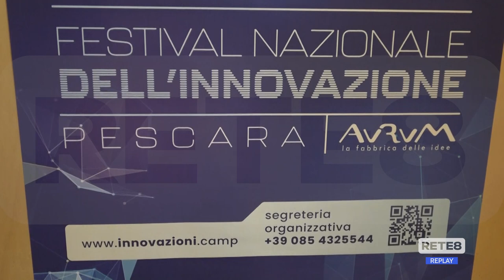Pescara - XI Premio "Campioni di innovazioni"